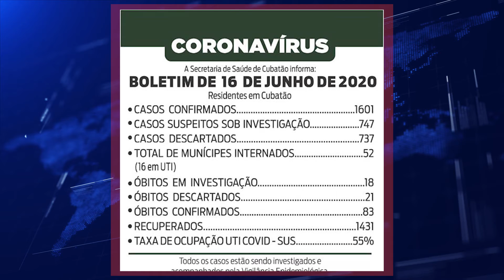ÚLTIMAS NOTÍCIAS - 17/06/2020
BOLETIM COVID-19 EM CUBATÃO